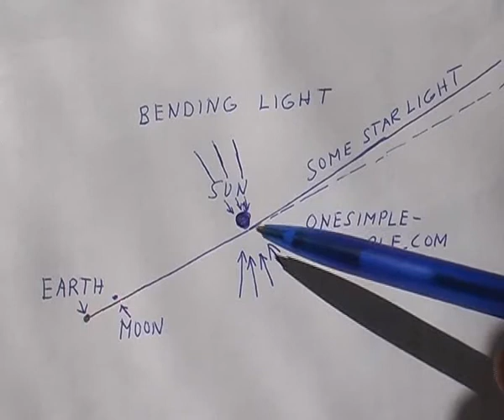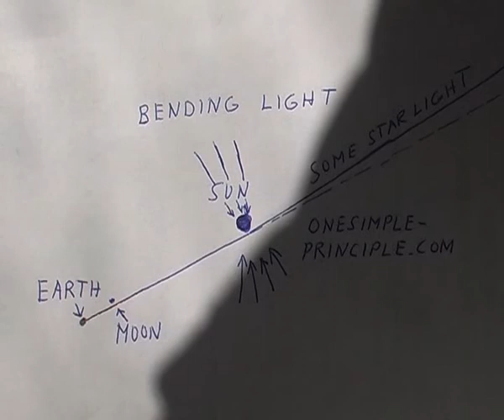3. Bending light. Kuopio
Hello Brian Cox. I have a answers for you and i hope you have some Champagne for me!Brian Cox: What really goes on at the Large Hadron Collider. We dont need Large Hadron Collider at all. We already know how Universe working. Answers for Brian Cox and Champagne for me! Einstein was wrong. Cold fusion is true. theory of everything. Idea for everything. Expanding photons. Space dont expanding or bend. Einstein was wrong. New physics. Hello Brian Greene, There is no extra dimensions at all.